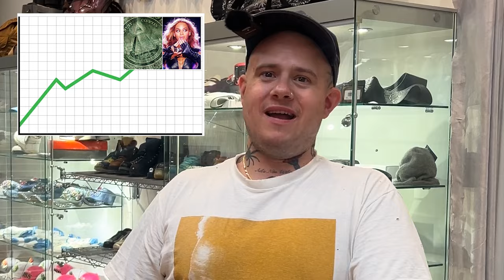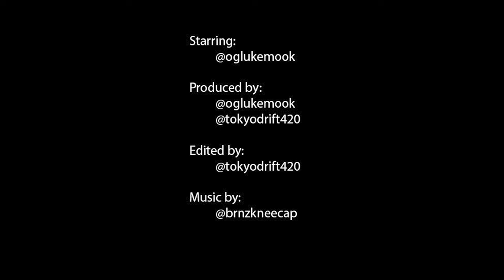What does the future hold? Luke knows! 2024 Trend Report 2 of ???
The second installment of Luke's Trend reports. The internet, AI is making life less trendy overall. That’s another convo for another time. Right now let’s see what’s on the horizon for us as a society. Gaze into the crystal ball of the future with Luke as he accurately (kind of) depicts the future and subtly pushes agendas.